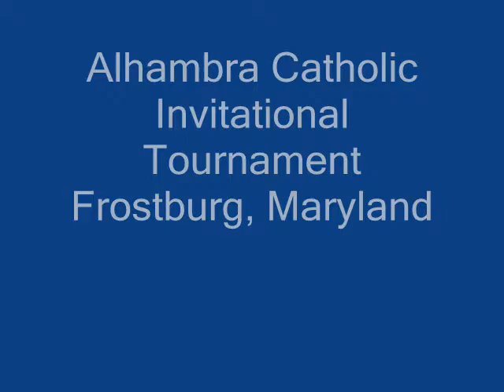Kamran Khataian PG-Basketball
Junior point guard